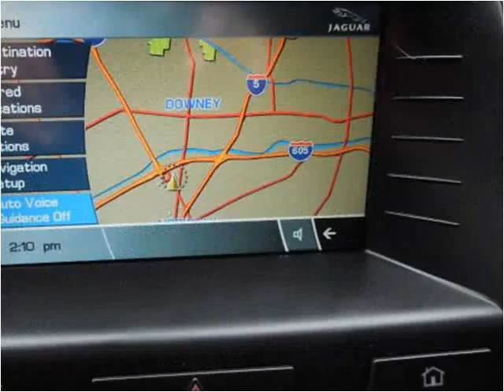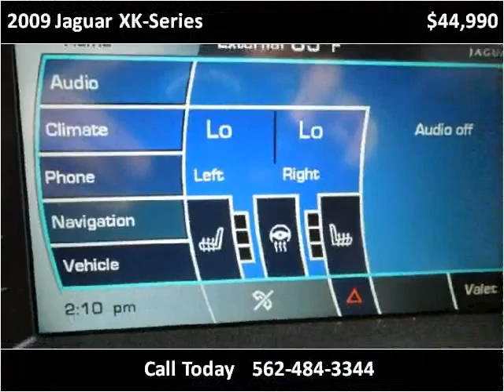2009 Jaguar XK-Series Used Cars Norwalk CA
This 2009 Jaguar XK-Series is available from A-Lux Auto.